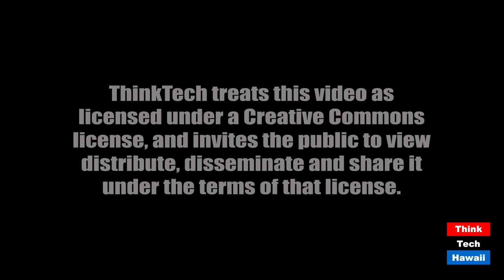What’s new at the PUC with Dr. G? (Energy 808: The Cutting Edge)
There are many things happening, even in the time of Covid.  The host for this episode is Jay Fidell.  The guests for this episode are Marco Mangelsdorf and Jay Griffin.

Marco Mangelsdorf will help us understand the relevance and importance of the State Supreme Court's decision in Honu Hokua, the status of geothermal, and the London Economics Report on utility models.